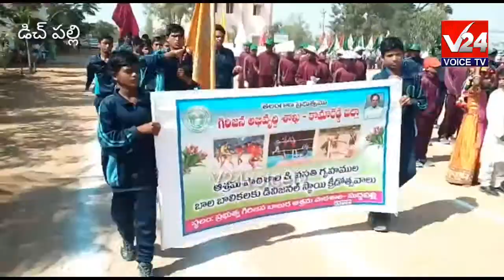డిచ్‌పల్లి:గిరిజన పాఠశాలలా జిల్లా స్థాయి క్రీడా పోటిలను ప్రారంబించిన కలెక్టర్ రాంమోహన్ రావ్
V 24 voice tv